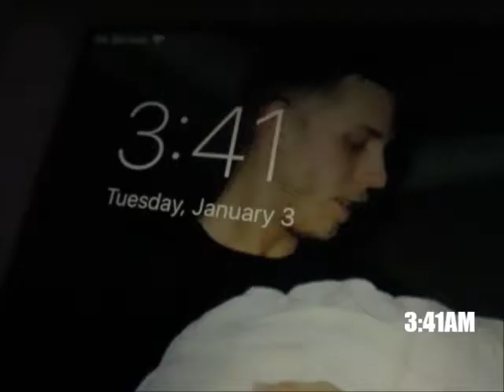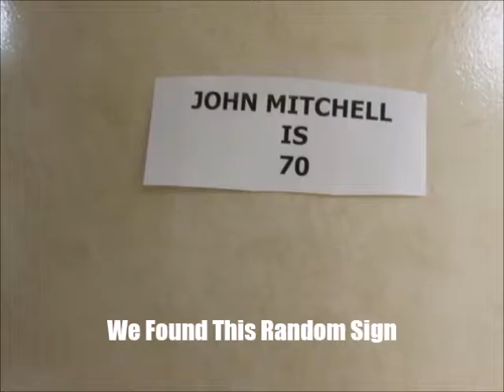Surgery Day | Gallbladder Removal